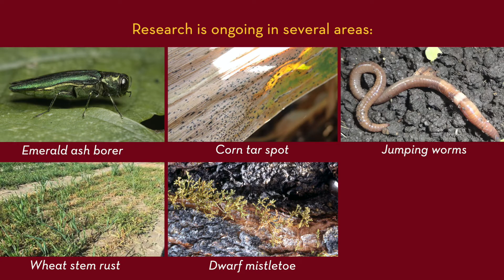Five Years of Terrestrial Invasive Species Research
The Minnesota Invasive Terrestrial Plants and Pests Center at the University of Minnesota started operating in 2015 to research the prevention, detection, and control of terrestrial invasive species in order to protect Minnesota’s agricultural resources, forests, prairies, and wetlands. We're proud of what we've accomplished so far, and excited about the promise that the future holds. Thank you to the Environment and Natural Resources Trust Fund for their support of this work!